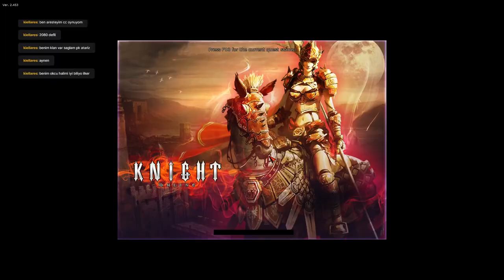GORDİON -JY- +21 GİGA-MORADON- ÇEK - SENET - YAĞMA - TAHSİLAT lifestyle.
Gordion savaş